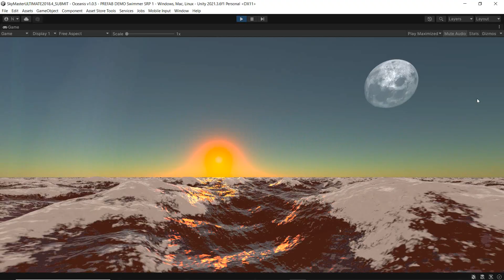Sky Master ULTIMATE companion system Oceanis Standard Pipeline WIP - Underwater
All videos are software recorded in a 5 years old Dell XPS laptop with 1050GTX GPU.

ARTnGAME offers April 2023 !

For a limited time Environment Building Bundle can then be upgraded from Sky Master ULTIMATE or ORION for a massive discount at only $109 versus $460, for a total saving of more than $600.

Users that own multiple ARTnGAME assets or assets other than Sky Master ULTIMATE may send a request for custom discounts on the bundle here:

Upgrades to the individual assets range from $1 to $5 after own the bundle.